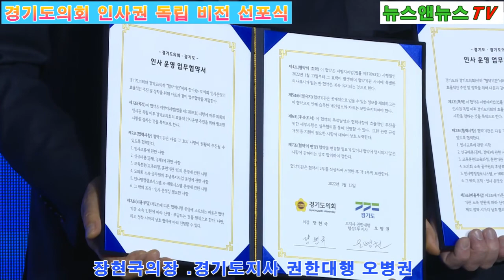경기도의회인사권독립선포식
2022년1월13일 자로 경기도의회 독립 인사권 선포식 을 갸졌다